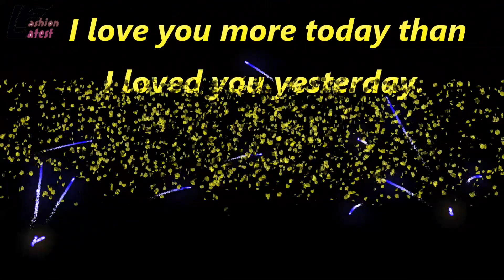Wish You a Happy New Year to all of you my Friends 2020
happy new year 2020, new year wishes,happy new year wishes,

Green screen Video for kinemaster app | special effects, Green screen effects, kinemaster mod apk effects, power director app effects, kine master app special effects. chroma key Available in this channel..